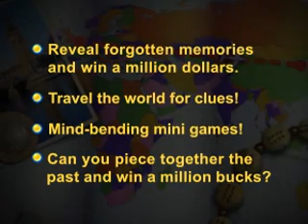Million Dollar Quest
Sandra never had a lot of money. Early on in life she was in a horrible car accident that resulted in her losing her memory and landed her in an orphanage. Now, as an adult, she has decided to answer an invitation to participate in a Million Dollar Quest! It seems exciting at first, involving trips all around the world, but it begins to get a little freaky as numerous Hidden Object clues in the competition seem linked to her amnesia and lost childhood memories.

  * Unique gameplay
  * Mysterious atmosphere
  * Piece together Sandra's past!